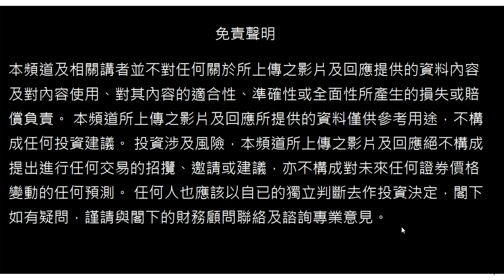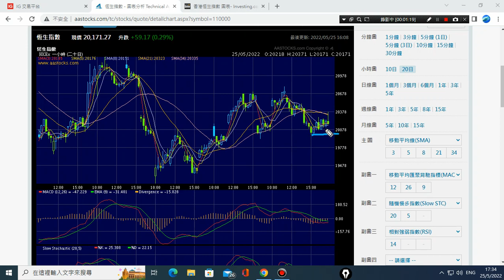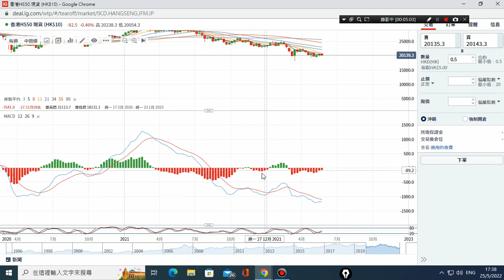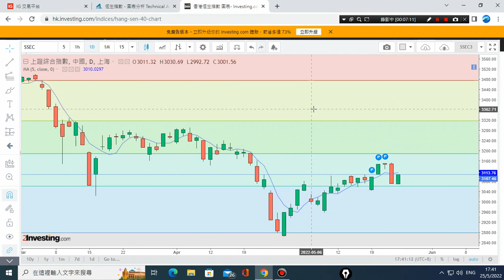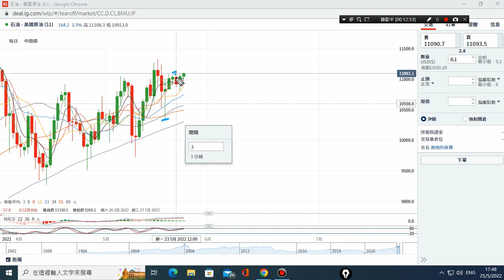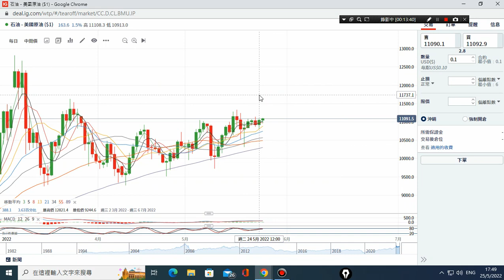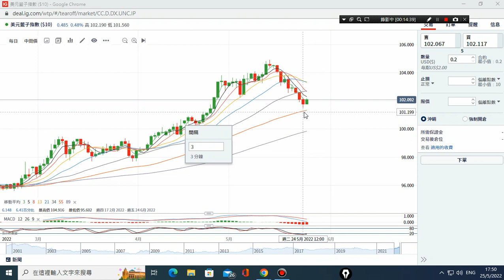25/05/2022 美元,原油,恆指,黃金,美股,上証 波浪走勢 技術分析